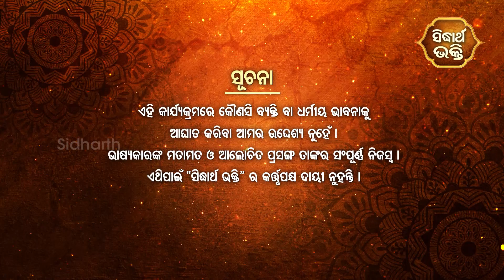Bhakti Patha - ଭକ୍ତିପଥ | Narasingha Meheta - ନରସିଂହ ମେହେଟା | Ep18 | Pandit Jitu Das | Sidharth